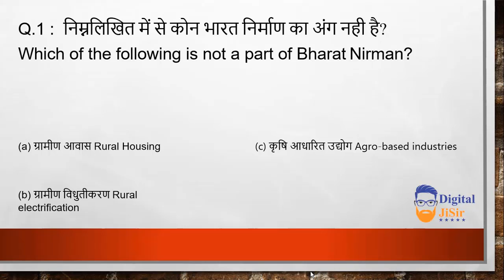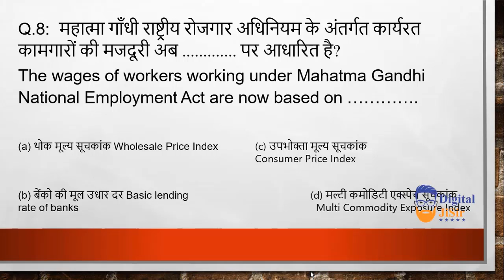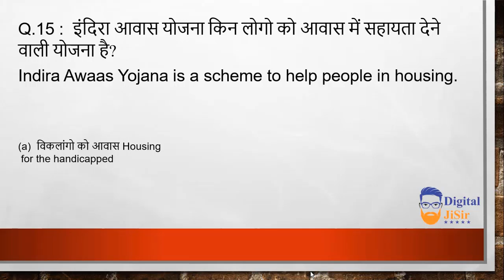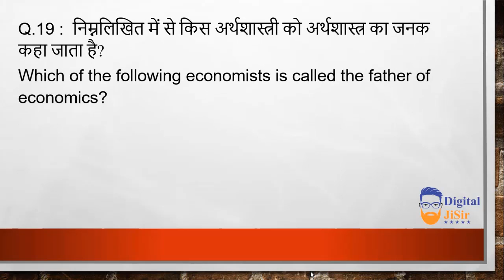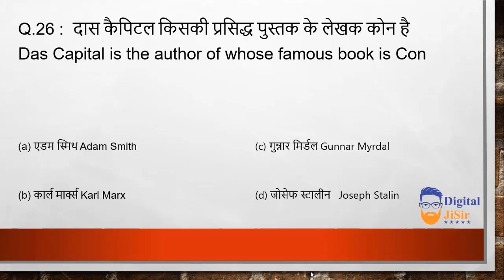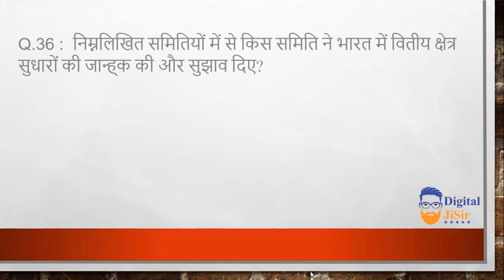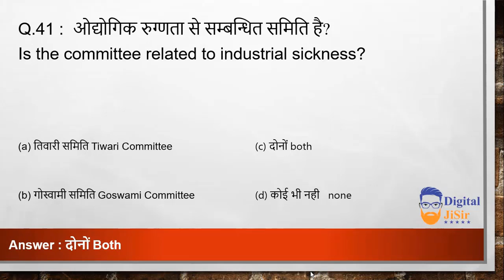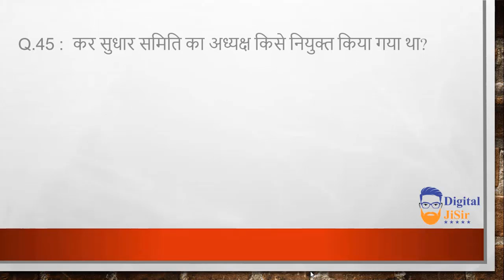eco video new